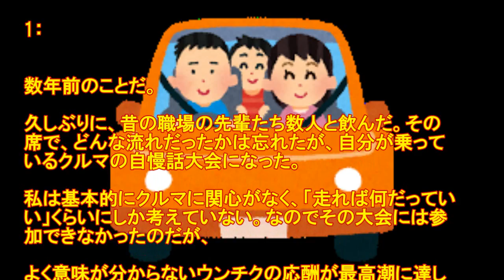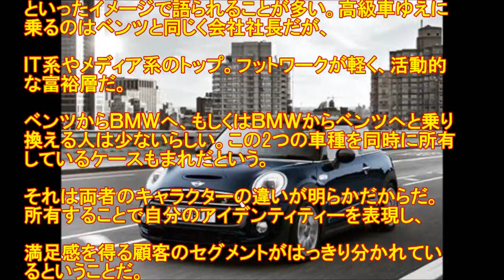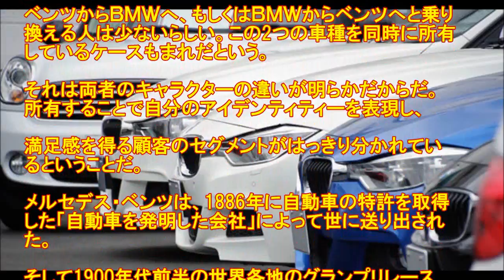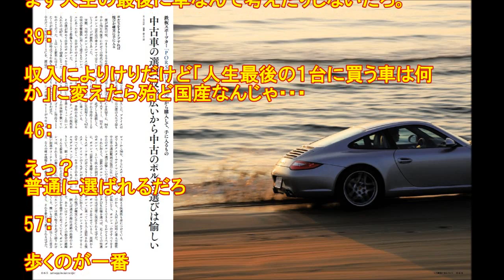なぜ日本車は 人生最後の1台!! に選ばれないのか!?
1：
数年前のことだ。

　久しぶりに、昔の職場の先輩たち数人と飲んだ。その席で、どんな流れだったかは忘れたが、自分が乗っているクルマの自慢話大会になった。

私は基本的にクルマに関心がなく、「走れば何だっていい」くらいにしか考えていない。

日本車　 人生最後　車,
人生最後の車,
生涯　最後の車,
最後の車,
最後の車購入,
車購入 納車,
外車　人生,
外車　人生　最後